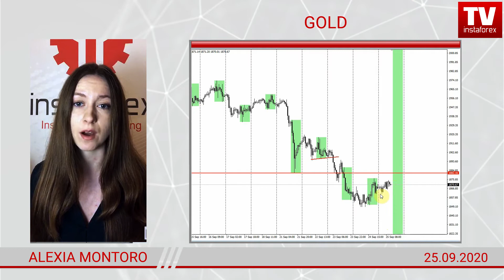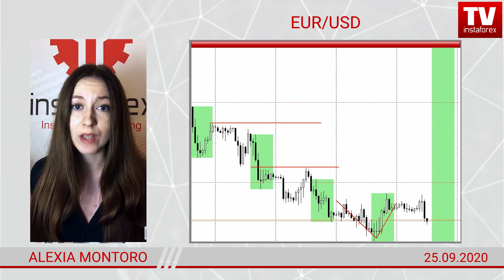Forex forecast 09/25/2020 from Alexia Montoro